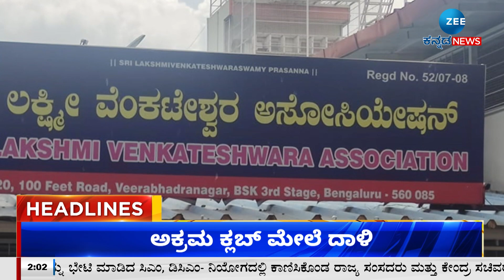ZEE KANNADA NEWS 2 PM HEADLINES (22/09/2023)